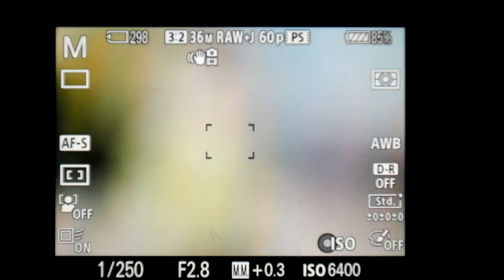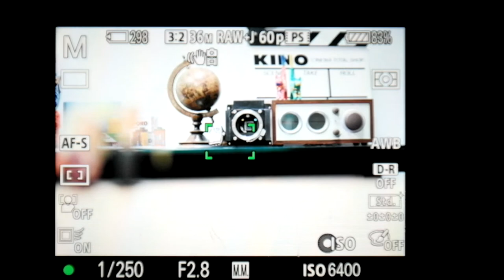FE 90mm F2.8 Macro G OSS AF test